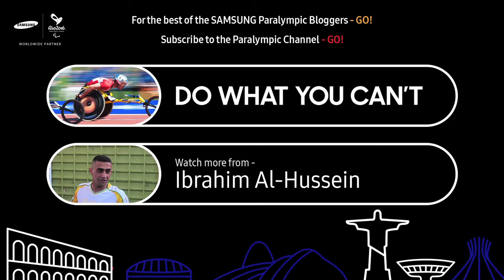Our view of the village | Ibrahim Al-Hussein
The International Paralympic Committee (IPC) is partnering with its Worldwide Paralympic Partner Samsung to provide 30 leading athletes the chance to record exclusive behind-the-scenes video blogs during the Rio 2016 Paralympic Games, where they share their everyday training and struggles. Ibrahim Al-Hussein is a swimmer who is part of the Independent Paralympic Athletes. He lost his leg in a bombing in Syria in 2014 and was granted asylum in Greece after crossing the Aegean from Turkey. His right leg was amputated from the middle of the calf down and he now uses a prosthetic leg